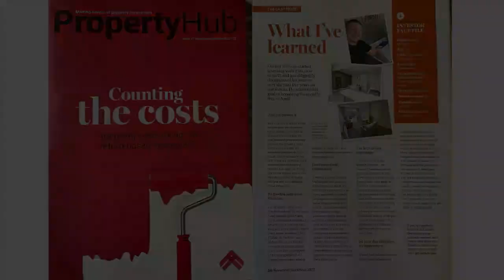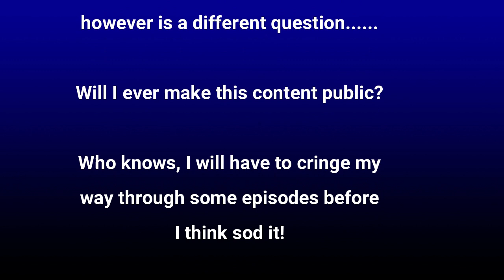EP1 Mastering Property Investment: Sourcing, Renovations & Lettings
Dive into the UK Property Market with me! 🏡

Hi, I'm Darren McNeill, your go-to guide in the ever-evolving UK property landscape. Since 2017, I've embarked on a property investment journey, transforming a modest £20k into a booming £2m Buy-To-Let (BTL) portfolio and overseeing multiple thriving property businesses.

My adventure involves more than just numbers; it's about sourcing undervalued properties, creatively renovating them, and efficiently managing rentals. I've handled over 200 property deals, providing a wealth of property investment insights and real estate knowledge.

Join me in my YouTube series, “A Terrace Diary - The Real Life Property Life.” It's not your typical property vlog. I film on my phone, edit on my laptop, and keep things real - expect the raw, uncut truth of property management, investment strategies, and the UK housing market.

Whether you're a property investor, a real estate enthusiast, or just curious about property flipping and rental property management, there's something here for you. I share practical tips, market trends, and personal experiences in property development and real estate investing.

So, get ready for a mix of property education, hands-on renovation tips, and insights into the UK's dynamic real estate sector.

It's a friendly guide packed with all my forum posts from my property start in 2017. Dive into stories of my first property buys, setting up my companies, and how they've grown - all in one easy-to-read book.

Cheers,

Darren

🌟 Your North-West UK Property Experts 🌟

Who We Are:
Since 2017, I've embarked on a property investment journey, transforming a modest £20k into a booming £2m Buy-To-Let (BTL) personal portfolio and overseeing multiple thriving property businesses.

Our Services:
✅ Property Sourcing - Expertise in over 200 North-West UK properties secured
✅ Property Renovation - Transforming spaces, 200+ projects completed
✅ Lettings Management - Efficiently managing 200+ properties